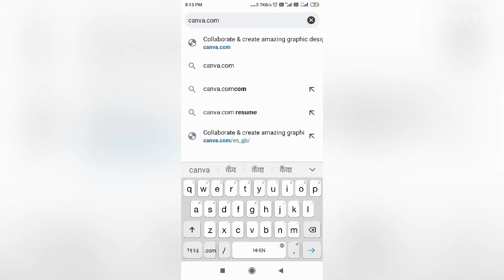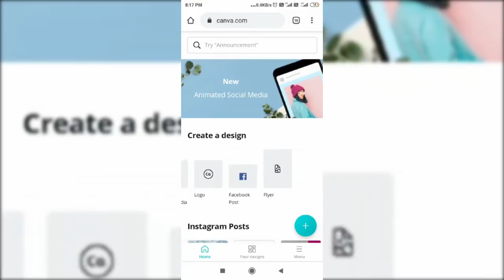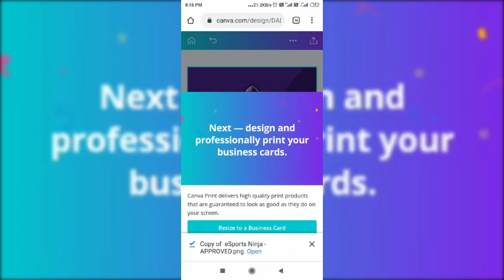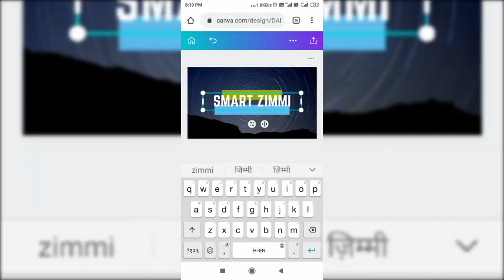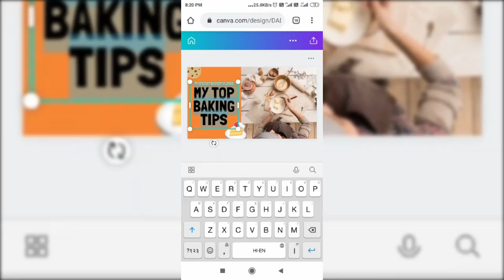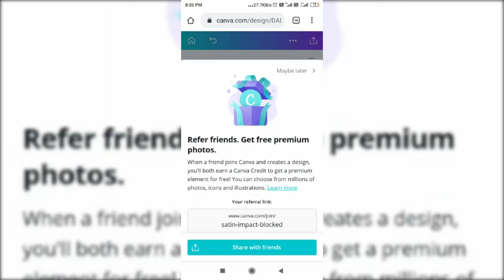How to make Thumbnail in laptop/computer_thumbnail kase banaye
hello dosto